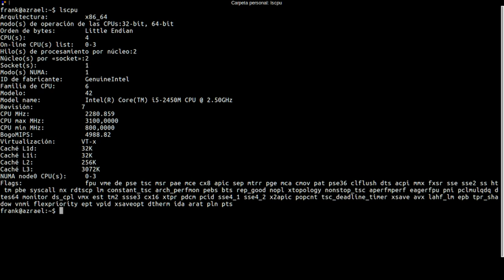LinuxTip 9: Ver Información del Procesador en Linux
Comando LSCPU muestra toda la información correspondiente al procesador como su arquitectura, hilos, características, modelo, etc.